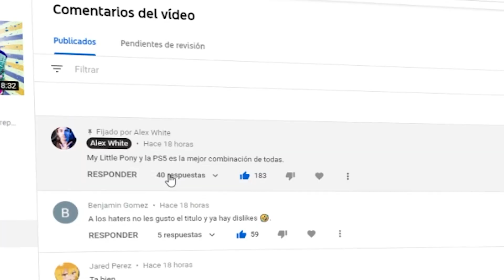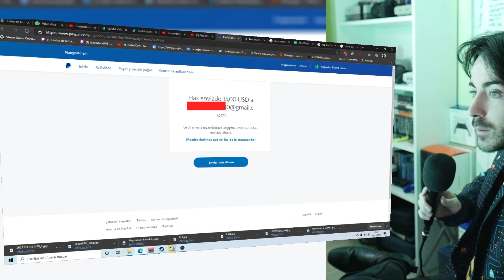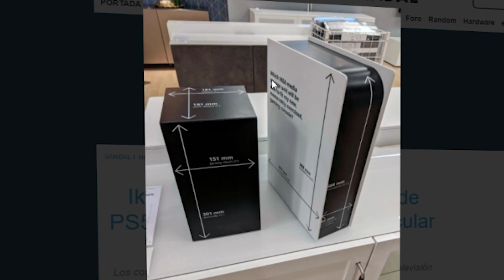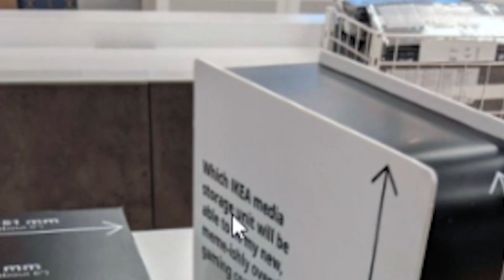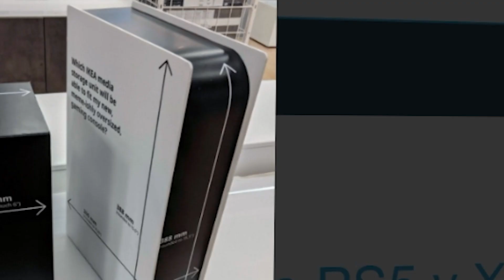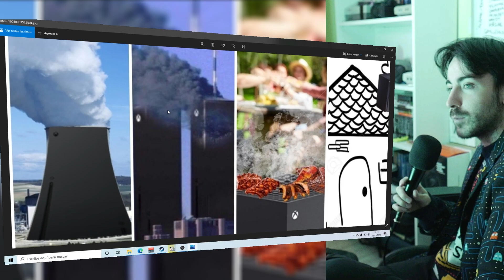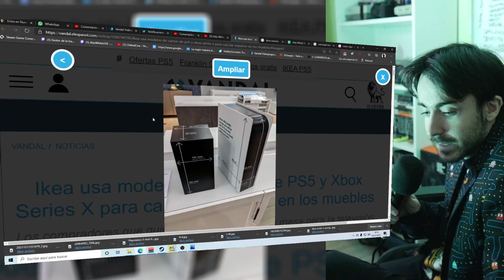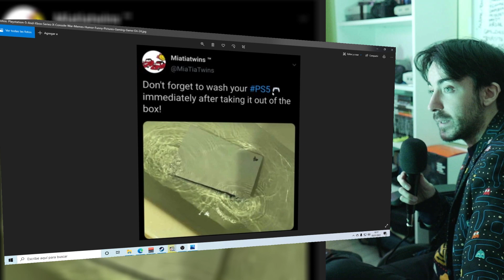PS5 Y XBOX SERIES X SON TAN GRANDES QUE ME RÍO DE ELLAS. Ikea la ha liado.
👉 cómo IKEA se ha REÍDO de PS5 y XBOX Series X 😅 SON MUY GRANDES. Aquí un vídeo de humor, opinión y memes sobre PS5 / PlayStation 5 y Xbox Series X. Hablamos del tamaño que sí importa y cómo son dos consolas muy grandes. Ikea se ríe y se mofa de las consolas...Cuál consola es más grande???

✅ ENLACES DE INTERÉS:
MIS JUEGOS FAVORITOS DE NINTENDO SWITCH: